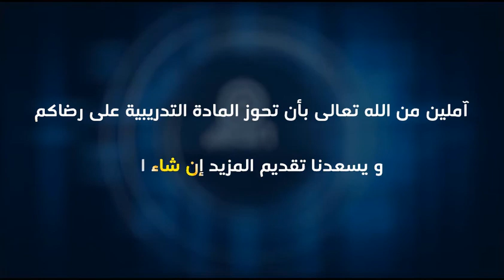الخاتمة لدورة التخطيط